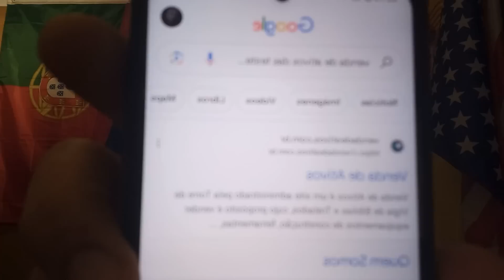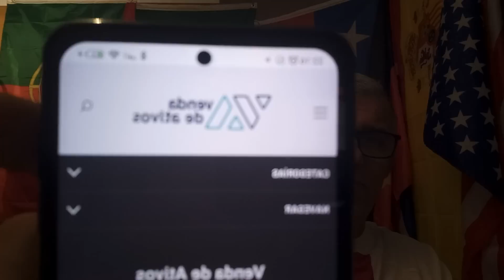ALEGREM-SE "APOSTATAS" VEREMOS O FIM DA TORRE DE VIGIA.